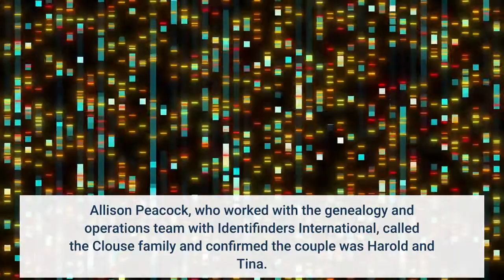Remains of Houston couple found in 1981 finally identified But their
After a whirlwind romance and a pregnancy, Harold Dean Clouse and Tina Linn Clouse were married in June 1979. By 1981 the couple went missing, and their families had little closure until their bodies were exhumed and identified 40 years later. Harold was 22 and Tina was 18 when they went missing. The truth behind their disappearance wasn't uncovered until a genetic genealogy agency tested their DNA and linked it to the bodies of a couple who was murdered in 1981. Although Tina and Harold have been found, their child, Hollie Marie, who would be 41 today, is still missing."I will never forget my son and his Tina, I went years in pain wondering where they were. Now I can only keep praying God lets me see my granddaughter one day," Donna Casasanta, Harold's mother, told USA TODAY. Casasanta reported her son missing in 1981 after months of no communication. She said her son had joined a religious cult in past years and the police quickly "excused the disappearance with them leaving with the cult.""I spent years waiting to get a call from my son or calling police stations each time a new male body was found. I spent years with my chest on fire, just waiting," Casasanta told USA TODAY. In January 1981, a dog wandered into the woods and returned with a human arm in its mouth. Local police later discovered a man who was beaten to death and a woman who had been strangled, the Houston Chronicle reported in 2011. Years went by without the bodies being identified and without progress in Harold's and Tina's missing persons case. That was until the bodies were exhumed in 2011 and Identifinders International, a California-based organization that performs genetic genealogy for law enforcement, decided to take on the case. Allison Peacock, who worked with the genealogy and operations team with Identifinders International, called the Clouse family and confirmed the couple was Harold and Tina. However, their child, Hollie was never found. Brooks said the family will never know full closure until those responsible for the murders are arrested and Hollie is found."I can't stop thinking about what if she's out there, what if she doesn't know we're looking for her. I can't stop thinking of seeing her again," Debbie Brooks, Harold's sister, told USA TODAY. Brooks said as far as the family knows Hollie was last seen in Lewisville, Texas, and there is an ongoing investigation into her disappearance in that area. Peacock, who now functions as the Clouse family's advocate and public relations contact, said she's working with agencies to create a progression photo that will show what Hollie would look like today. The hope is the photo and multiple news articles will reach Hollie or someone who knows her. Debbie and other family members have submitted swabs of their DNA to ancestry.com and other ancestry sites in hopes of matching with Hollie or a relative who knows of her whereabouts.